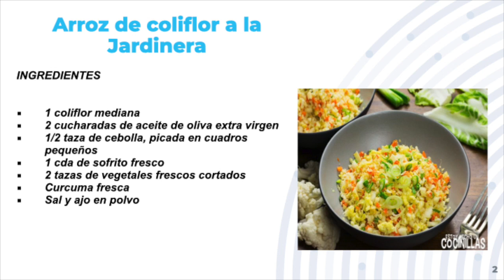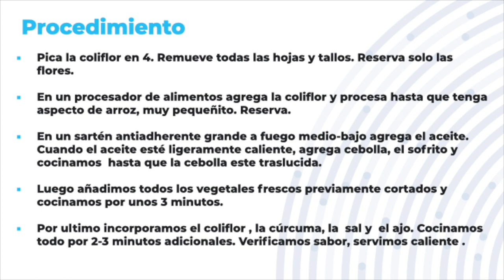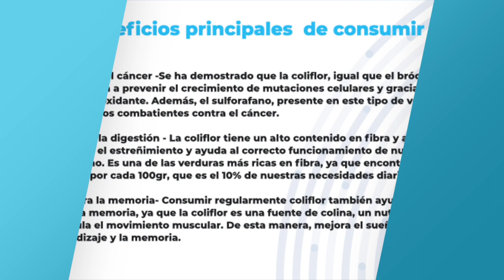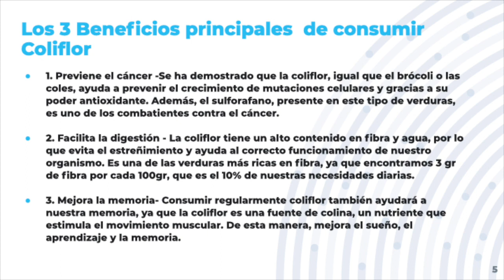¿Te apasionan los vinos espumosos? Adéntrate en este mundo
En el segmento de Sabor Pionero la chef Yadira Pacheco muestra cómo preparar un rico arroz de coliflor a la jardinera. En el segmento de Tertulia Turística el Dr. Rafael Cortina brinda información sobre los vinos espumosos.   Mientras, la Dra. Frances Santiago ofrece información interesante  de los municipios de Luquillo,Fajardo y Río Grande en el espacio  Hola Mundo.